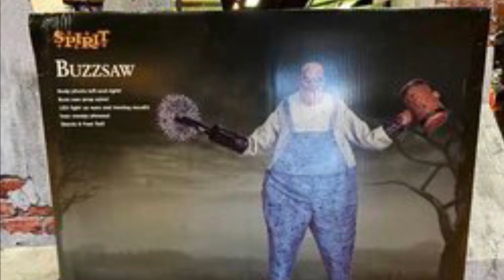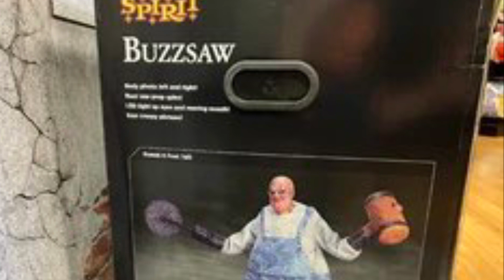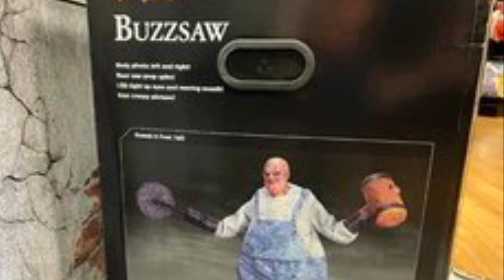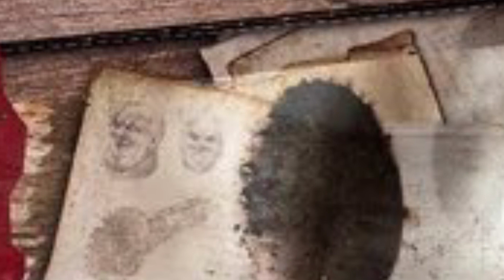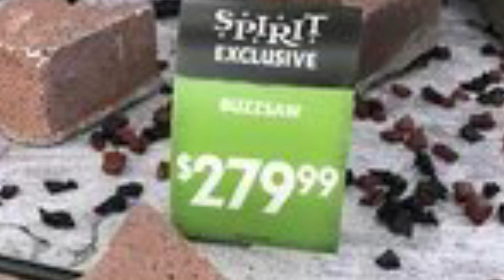My thoughts and options on buzzsaw 2021 spirit Halloween animatronic